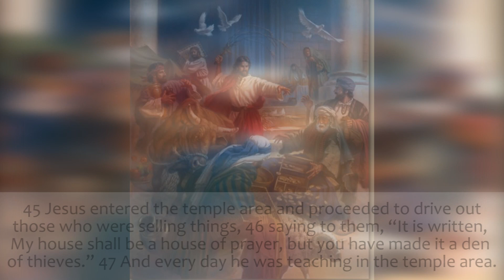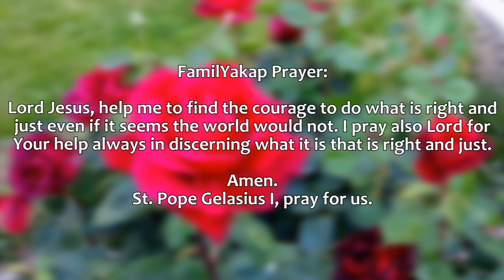November 20 2020 GOSPEL READING by Mikey (guest reader)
November 20 2020 Gospel: Luke 19:45-48 (GNT)

In our efforts to promote family closeness and togetherness, we decided to make a series of Gospel Readings that are a collaboration of our own family's efforts.

This is a new project that's also a bit of a challenge to keep up every day, but it's all worth it for the Lord 😀

Hope you have a wonderful day today ❤️

Credits:
Reader: Mikey (guest reader)
Video Edit: GP
Director: Ate Angel
Executive Producer: Dad A

Intro video by FamilYakap

Sunset photo
 By Dad A

Love,
FamilYakap 👨🏻        👩🏻                   🧑🏻                👧🏻                👦🏻